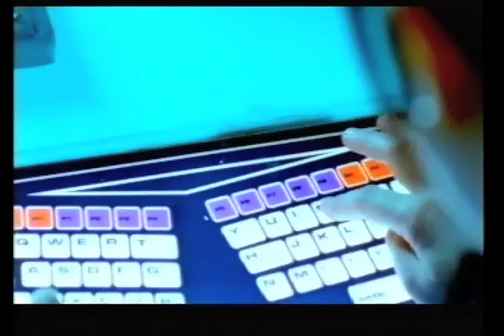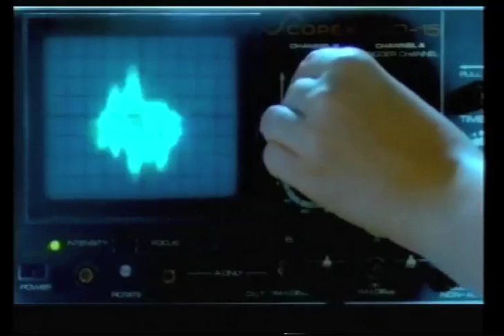You Can Fly - Original Promo Video - The Other Two feat. Melanie Williams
London Records

Directed by Avid (Syndicate Pictures) and filmed on location in London UK